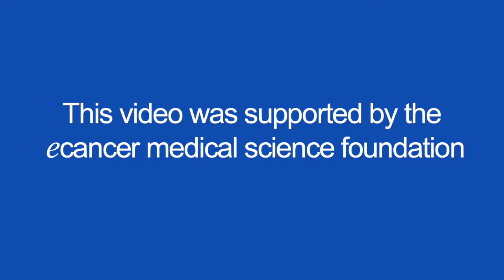Overcoming drug resistance with SHP2 inhibitor to MEK targeted therapy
Dr Fedele speaks with ecancer about adding an SHP2 inhibitor to MEK targeted therapy to overcome drug resistance.

He describes results from in vitro and in vivo cancer models, noting significant toxicity in mice treated with full doses of MEK inhibitors and SHP099.